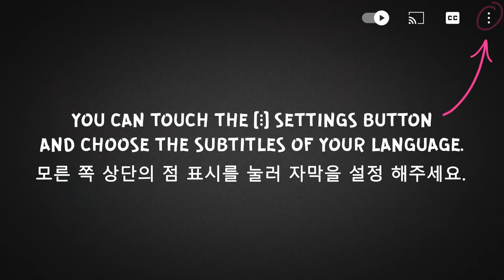ASMR EATING EDIBLE LOL DOLL, HAIR BRUSH, 먹을 수 있는, 디저트 (EDIBLE LIPSTICK, GLASSES, DESSERT) MUKBANG 먹방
먹을 수 있는, 초코케이크 초콜릿 디저트 먹방, 리얼사운드 먹방 / チョコレートケーキデザート  (DESSERTS, SWEET FOOD, CRUNCHY, CHEWING, EATING SOUNDS) Whispering | No Talking

ASMR EATING CHEESE NOODLES, FRIED CHICKEN, SHRIMP 새우 튀김, 볶음국수, 치킨, 치즈소스 (STRETCHY CHEESE) MUKBANG 먹방

ASMR EATING CHOCOLATE MILKA, ICE CREAM, MARSHMALLOW, 초콜릿 먹방, 마시멜로우, 아이스크림 (MOCHI, DONUTS) MUKBANG 먹방

ASMR EATING CHOCOLATE KITKAT, ICE CREAM, CANDY BARS, 초콜릿 디저트, 아이스크림 (DESSERT, SWEET FOOD) MUKBANG 먹방

ASMR EATING EDIBLE GOLD BAR, AMONG US, MACAROONS, 먹을 수 있는, 디저트, 마카롱 (ROSE, CAKE, DESSERT) MUKBANG 먹방

ASMR EATING WHITE & MILK CHOCOLATE, ICE CREAM, CAKE 초콜릿 디저트 아이스크림 (EDIBLE SPOONS, KINDER) MUKBANG 먹방

ASMR EATING SUSHI PLATTER, SALMON, SASHIMI, SHRIMP 모듬초밥 먹방 (FLYING FISH ROE, SUSHI ROLLS) MUKBANG 먹방

ASMR EATING CHOCOLATE MILKA PARTY, ICE CREAM, CAKE, 초콜릿 디저트, 케이크 DESSERT, (CHOCO WAFER) MUKBANG 먹방

ASMR EATING CHOCOLATE ICE CREAM MAGNUM, NUTELLA, 아이스크림 먹방, 초콜릿 디저트 SWEET FOOD, DESSERT MUKBANG 먹방

ASMR EATING RED FOOD, CHOCOLATE, CAKE, CANDY BARS 컬러 먹방, 디저트 먹방, 초콜릿, 젤리 (JELLY, DESSERT) MUKBANG 먹방

ASMR EATING KFC, STRETCHY CHEESE, SPICY FRIED CHICKEN, BURGER 치즈소스, kfc치킨 (TWISTER, PIE) MUKBANG 먹방

ASMR FAILS & BEST MOMENTS, EDIBLE MINECRAFT, CHOCOLATE, ICE CREAM, 실패한, 먹을 수 있는 (CANDY) MUKBANG 먹방

ASMR EATING PINK & BLUE FOOD, CHOCOLATE, ICE CREAM, CAKE 아이스크림, 초콜릿 디저트 마카롱 (MARSHMALLOW) MUKBANG 먹방

ASMR EATING EDIBLE MINECRAFT, CAKE, DESSERTS 케이크 먹방, 먹을 수 있는, 디저트 먹방 (THANK YOU FOR 300K) MUKBANG 먹방

ASMR EATING CHOCOLATE, ICE CREAM, CAKE, MACAROONS 초콜릿 디저트, 아이스크림, 과자 (MILKA, CHOCO BUNNY) MUKBANG 먹방

ASMR EATING BLUE FOOD, CHOCOLATE, TROLLI JELLY EYES, S’MORES DIP 눈알젤리, 디저트, 마카롱 (DESSERT) MUKBANG 먹방

ASMR FAILS & BEST MOMENTS, CHOCOLATE, CANDY BARS, ICE CREAM 실패한, 먹방 음식, 디저트 (JELLY, CAKE) MUKBANG 먹방

ASMR EATING CHOCOLATE, ICE CREAM, CAKE, CANDY BARS, 초콜릿 디저트, 케이크, 아이스크림 (MILKA, KITKAT) MUKBANG 먹방

ASMR EATING PURPLE & YELLOW FOOD, CHOCOLATE, ICE CREAM JELLY, 컬러, 젤리 음식 (CAKE, MACAROONS) MUKBANG 먹방

ASMR EATING CHOCOLATE CANDY BARS, KINDER, KITKAT, M&MS, 초콜릿 디저트, 과자 먹방 (SNICKERS, TWIX) MUKBANG 먹방

ASMR FAILS & BEST MOMENTS, FRIED CHICKEN, CHEESE, CHOCOLATE 먹방 음식, 실패한, 디저트 (JELLY, CAKE) MUKBANG 먹방

ASMR EATING JELLY, MOUSSE CAKE, EDIBLE AMONG US, CHOCOLATE, 디저트, 음식 젤리, 초콜릿 (MACAROONS) MUKBANG 먹방